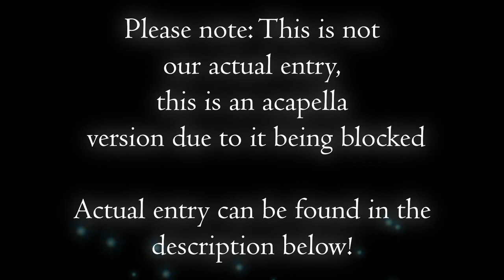【MTP’19-R1】ダイアモンド クレバス/ Diamond Crevasse【VAMPKB】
PSA: This is not our entry VAMPKB had to upload an acapella version because our original video was blocked. Our entry will be in the description down below enjoy.

Please Watch In HD With Headphones.

Theme: Several hours can go into one second on stage; every idol's journey is unique. We'd like to hear about your journey; what inspires you or keeps you going to get up on that stage?

Theme Interpretation: What keeps us singing? Well the love from our fans and kamisama(God) of course.  Without them our group simply wouldn't exist. Everytime we finish a performance we always hope to return to our fans as soon as possible because we never want to say goodbye to the fans that we love so much. Just the thought of the day we say goodbye for good makes us want to cry.

Mix
Busenur

Art
Konori

Animation
 Aria Royal

Diamond Crevasse (ダイアモンド クレバス)
Year released: 2008
Vocalist: Sheryl Nome starring May'n (シェリル・ノーム starring May'n)
Album Name: Diamond Crevasse / Iteza☆Gogo Kuji Don't be late
Track Number: 1
Producer & Composer: Yoko Kanno
Lyricist: May'n